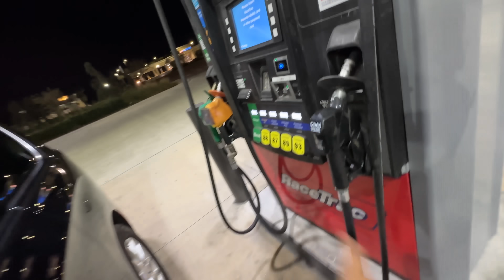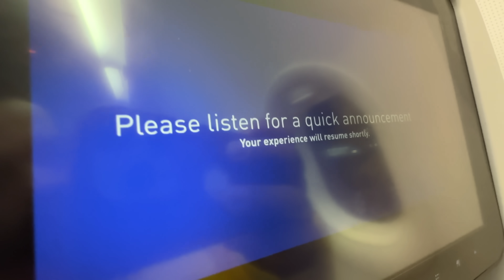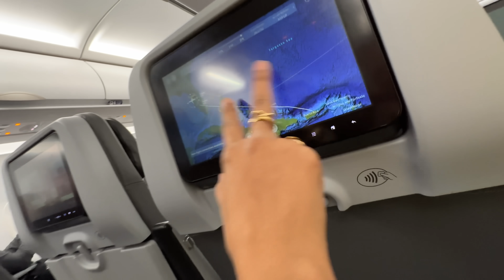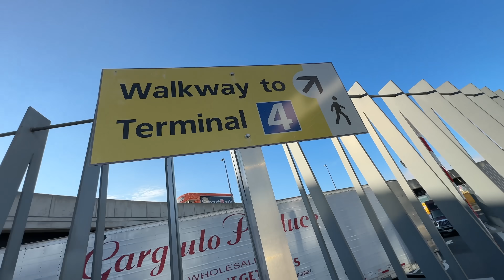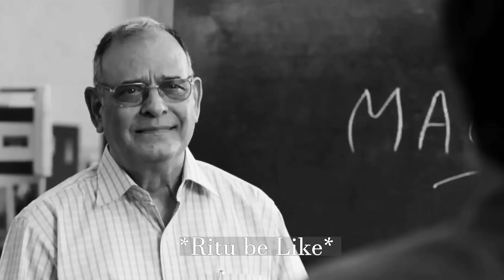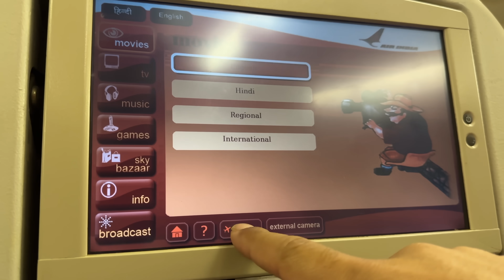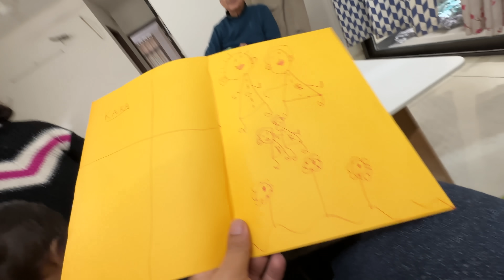Reached Home .. Baccho ne diya Surprise !!